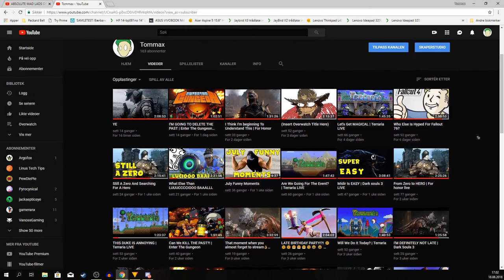Where the videos have been and upcoming events/changes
Here are my buddies new discord servers aswell.

SmuleHoffical.